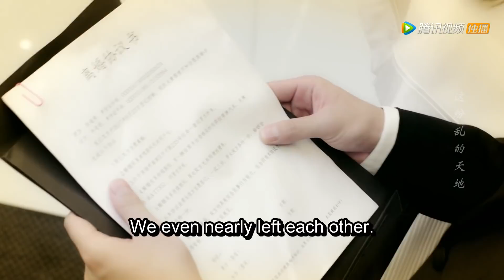瑾年愿意以牺牲自己为代价去救乔乔，乔乔伤心欲绝却无能为力